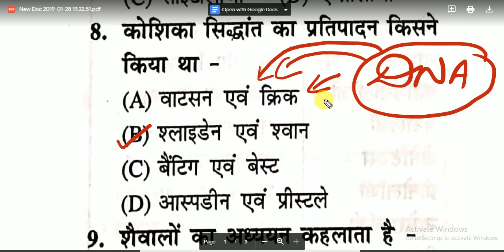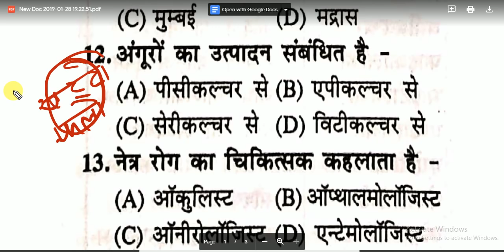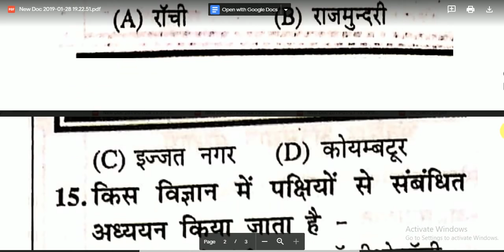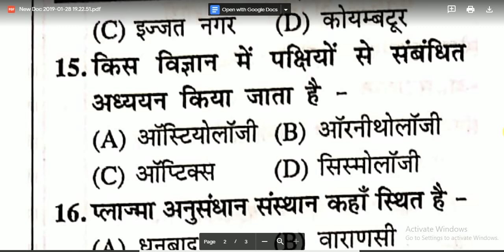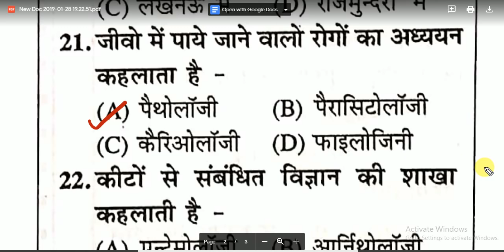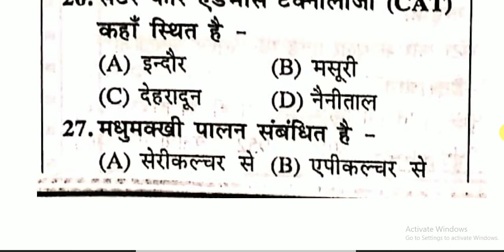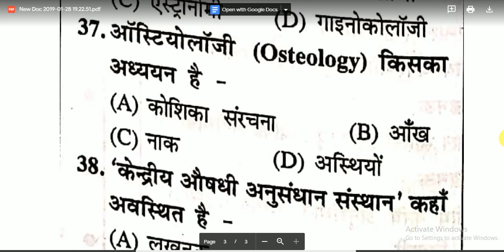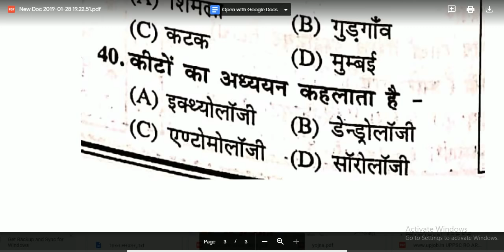RRB - JE || GENERAL SCIENCE || SET -- 02 || MCQS || 40 MCQS